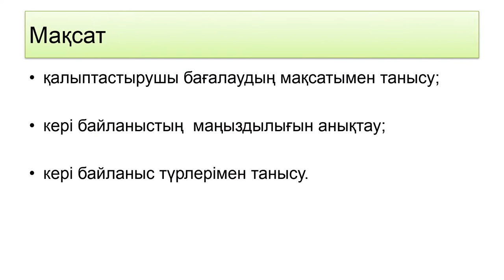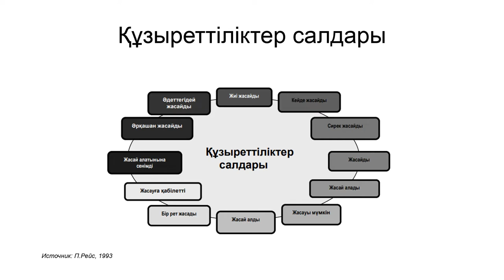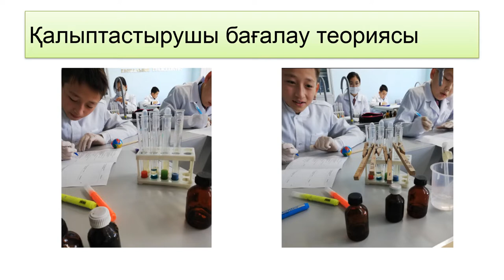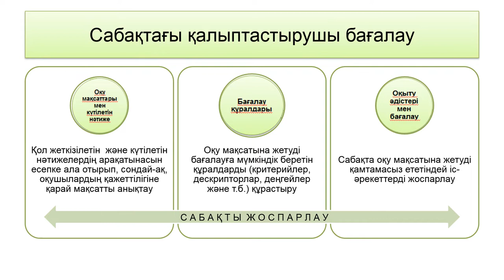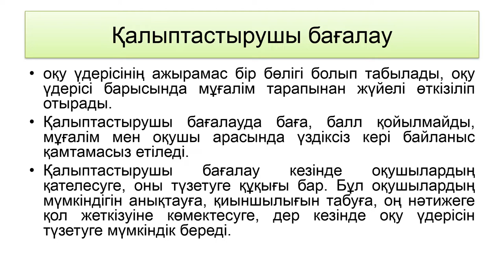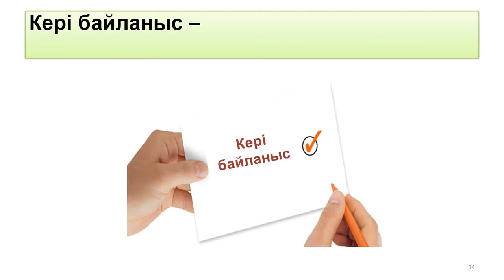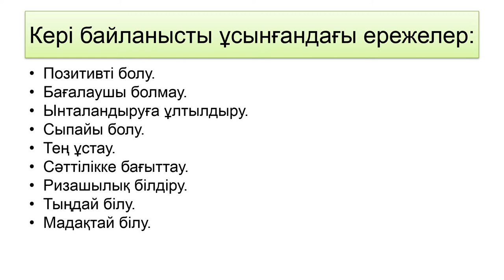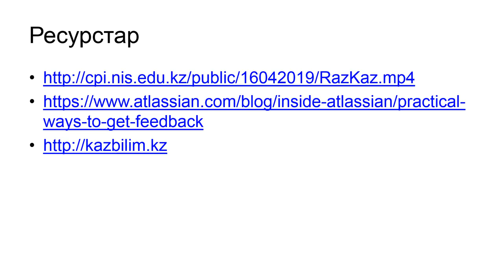1-Қалыптастырушы бағалау тапсырмаларына кері байланыс берудің тиімділігі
1-Қалыптастырушы бағалау тапсырмаларына кері байланыс берудің тиімділігі - копия - копия